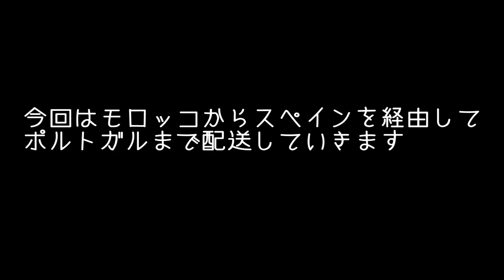Euro Truck Simulator2 実況 #23 無免許トラックドライバーの挑戦 「モロッコからスペイン経由でポルトガルへ」 Euro Truck Simulator2 gameplay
大型トレーラーのシミューレーターゲーム
「Euro Truck Simulator2」のゲーム実況になります。

今回はモロッコからスペイン経由でポルトガルへ向かいます！
（長時間動画注意！）